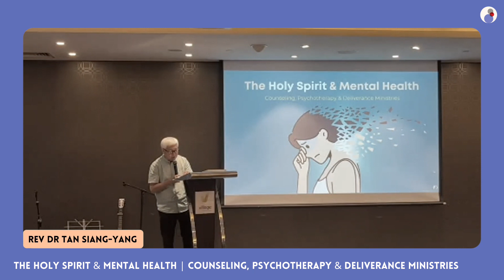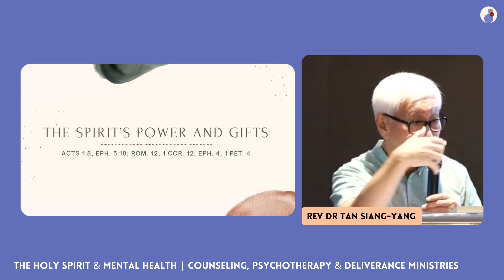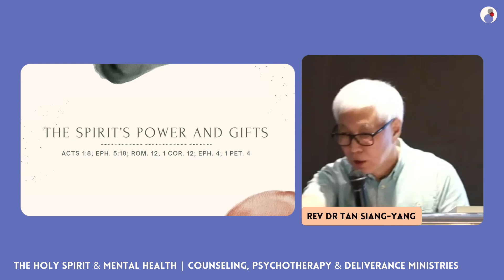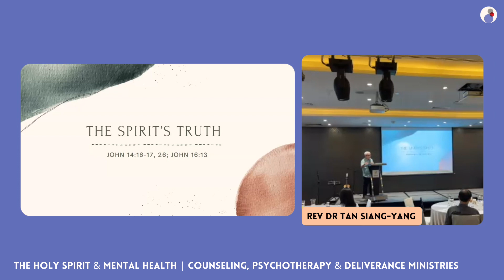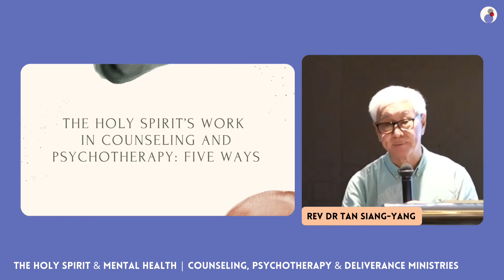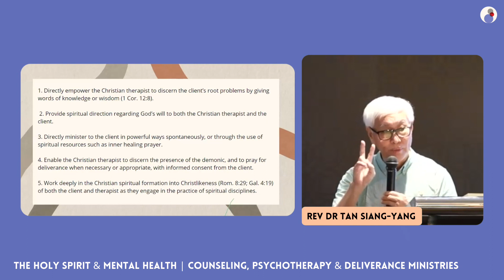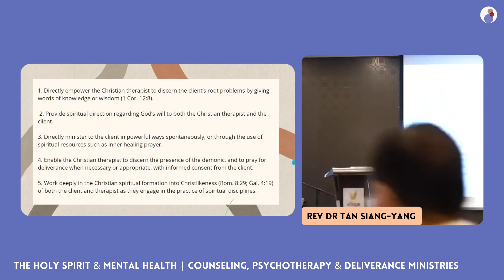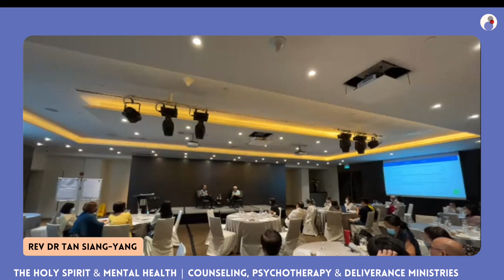Holy Spirit & Mental Health | R.ALLY | Rev. Dr. Tan Siang-Yang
In this R.ALLY Meeting in Gatekeepers Singapore, we have the honour and privilege to have Rev. Dr. Tan Siang-Yang touch on this topic of The Holy Spirit and Mental Health.

Very often there is a lack of understanding of the spiritual perspective versus the medical/counseling perspective on mental health.

In this hybrid meeting, we are privileged to have Rev. Dr. Tan Siang-Yang, Senior Professor of Clinical Psychology at Fuller Theological Seminary in California to share with us the Holy Spirit in Counseling, Psychotherapy, and Deliverance Ministries.

0:00 - Sharing by Rev. Dr. Tan Siang-Yang
52:20 - Q&A